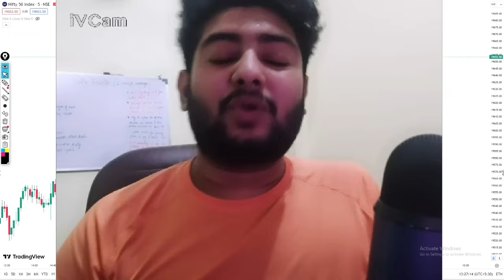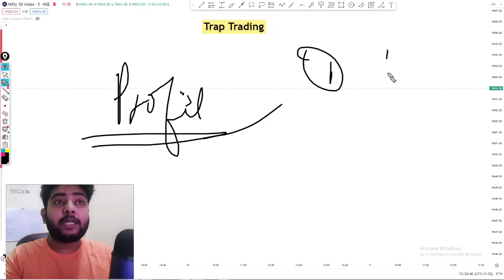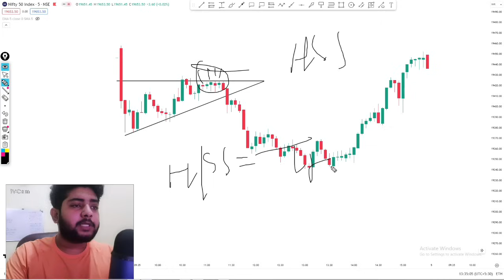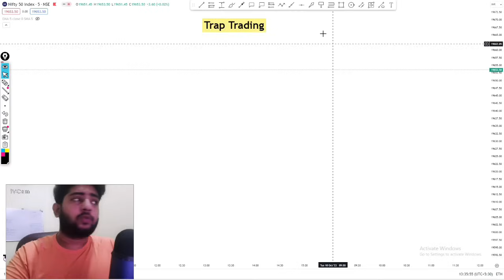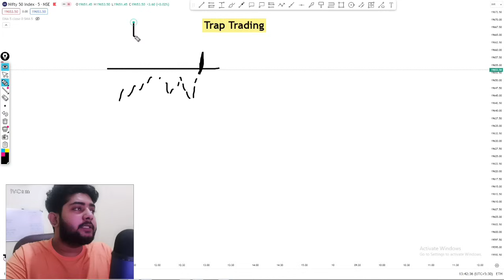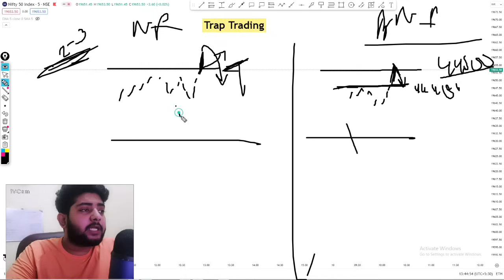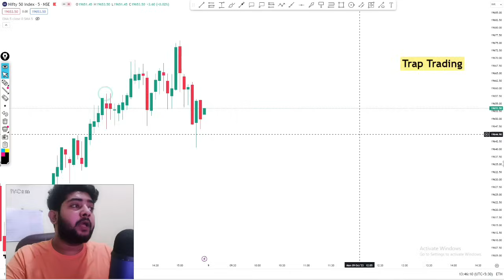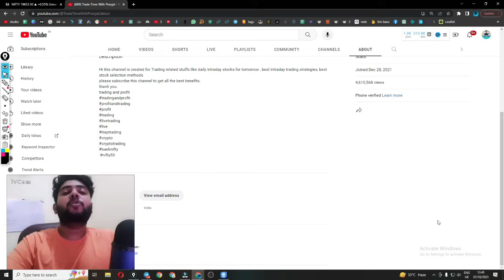📊📊 Trap Trading In Option Trading - 🔥 Trap Trading Master Tricks 🔥 || Part -1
Welcome to another exciting episode of Trade time with Pranjal! In today's video, we dive deep into the world of option trading and uncover the secrets of Trap Trading. 🪤

Option trading can be a maze of complexities, but fear not! We're here to equip you with the essential Trap Trading Master Tricks that will help you navigate this thrilling financial market strategy like a pro.

Our expert presenter will walk you through the intricacies of trap trading, from identifying potential traps to executing trades with precision. You'll gain insights into spotting market manipulation, deciphering patterns, and strategically positioning yourself to profit from these traps.

Whether you're a beginner looking to enhance your trading skills or an experienced trader seeking new strategies, this video is a must-watch. Don't miss out on this opportunity to level up your option trading game!

📊📊 Trap Trading In Option Trading - 🔥 Trap Trading Master Tricks 🔥 ||

🔶open account in delta exchange for crypto trading and get free premium group of crypto